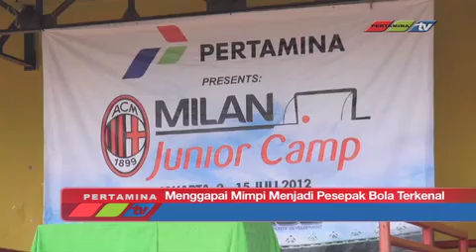Feature Sepak Bola di Sorong Papua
Keprihatinan Pertamina dalam perkembangan olahraga di papua, diwujudkan dalam pemberi bantuan fasilitas sepakbola terhadap masyarakat indonesia timur. Sesuai dengan semangat Pertamina Soccer School